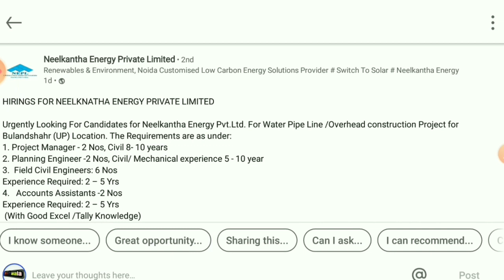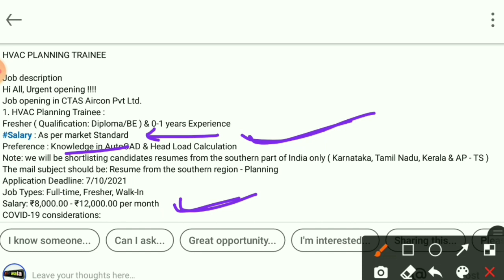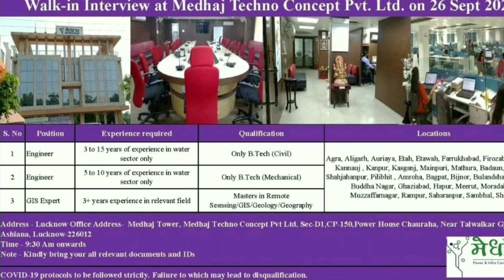Civil Fresher Jobs|Mechanical Fresher Jobs|Trainee Job|MNC Company hiring|Private Jobs 2021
👉 TOP Previous Video Posted in channel. 👈

Anyone Can Apply..  Free Courses..  Pan India..
🙏🙏(Don't PAY ANY Money For Any JOB )🙏🙏
👇🏾👇🏾👇🏾👇🏾👇🏾👇🏾 JOIN GROUP 👇🏾👇🏾👇🏾👇🏾👇🏾👇🏾

latest jobs for mechanical engineers,
latest jobs for electrical engineers,
latest private jobs,
freshers jobs,
2021 passout freshers jobs,
Diploma based jobs,
mnc,
best mnc company in india,
Mnc recruitment 2021,
mnc job,
what is mnc,
Fresher engineering job,
electrical job,
electrical engineering,
electrician,
engineering job for fresher,
latest jobs,
engineers jobs
Mining Jobs,
10 based jobs
12pass jobs,
BPO jobs
Gaming Jobs,
Calling Jobs
freelancing jobs,
Backend jobs
NHAI Jobs,
Metro Jobs,
adani jobs,
IIT Jobs,
Ministry Jobs,
NPCC jobs,
Refinery Jobs,
ISRO jobs,
Railway jobs,
Adani jobs,
TATA jobs,
Campus drive for 2021 batch,
Civil diploma job fresher,
Civil diploma job vacancy 2021,
Civil fresher job,
Diploma civil job vacancy 2021,
Diploma mechanical job,
Electrical diploma job fresher,
Mechanical diploma job fresher,
Mechanical fresher jobs,
Off campus drive job,
Technical jobs
Trainee engg
Trainee engineer job
Mnc job,
Mnc company hiring,
Mnc hiring,
Graduate Eng Trainee Vacancies
Be diploma fresher job
off campus drive for 2021 batch,
Civil fresher jobs,
Diploma trainee jobs,
Engineer fresher hiring,
Engineering fresher jobs,
Engineering trainee vacancies,
Graduate Engineer Trainee Vacancies,
Mnc company Hiring,
Trainee engineer,
Trainee job,
graduate trainee jobs,
trainee engineer jobs,
Mechanical Civil Electrical Fresher job,
Graduate engineer trainee job
Graduate trainee jobs